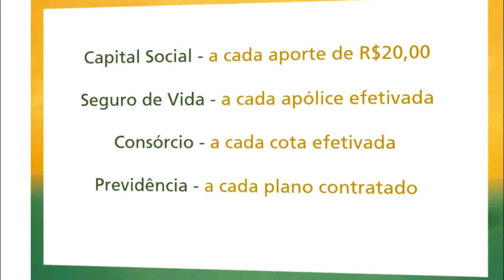HOMEM É FLAGRADO URINANDO EM ÁRVORE NA PRAÇA RUI BARBOSA